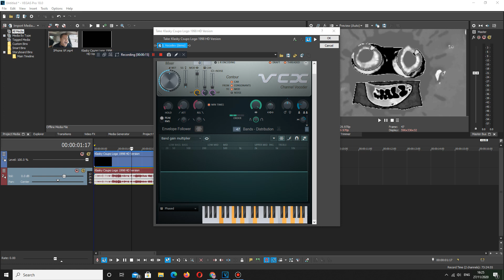(BLACK FRIDAY SPECIAL 3/4) How to make "Black Friday Chorded"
This is number 3 out of 4 of my Black Friday Special.

Also: Have a black day and go shopping without stock in Black Friday! So enjoy Black Friday! (not black lies matter)